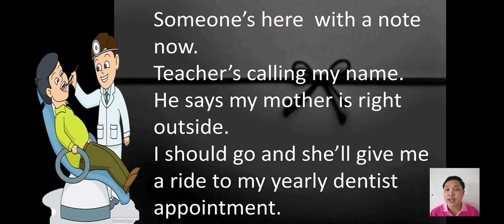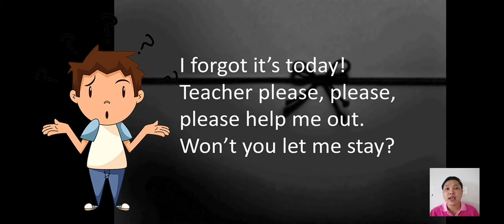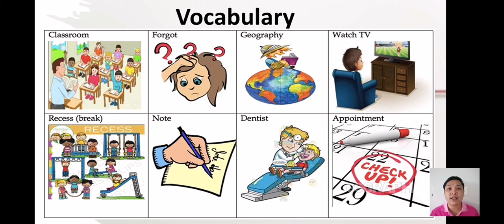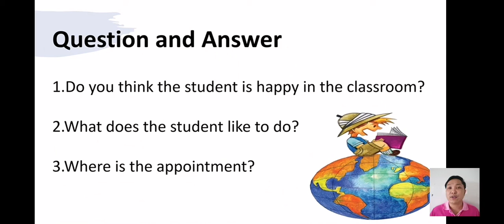Subject: English (G.5) Topic: Reading (Let Me Out of the Classroom)